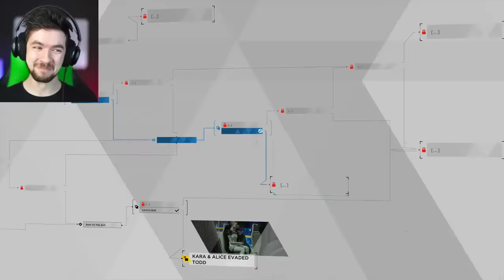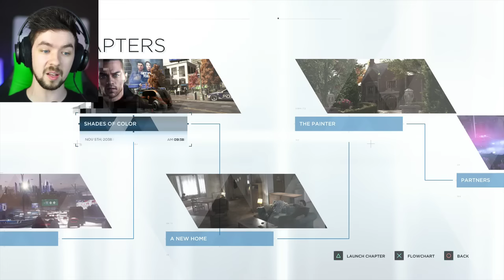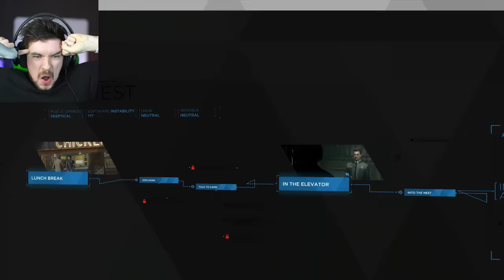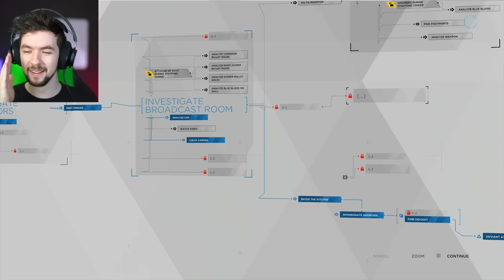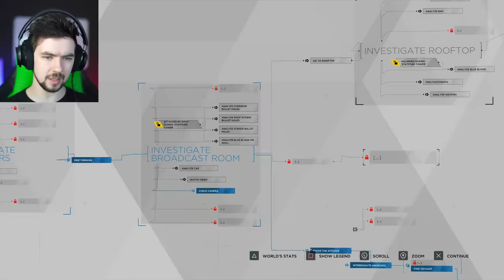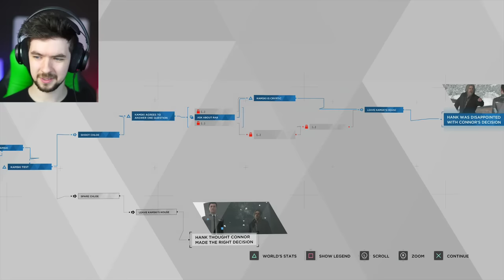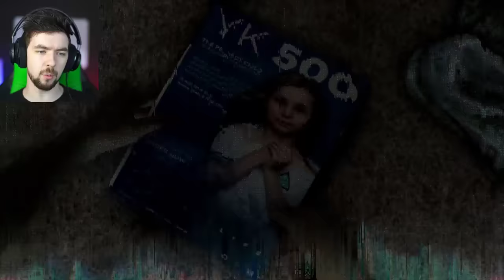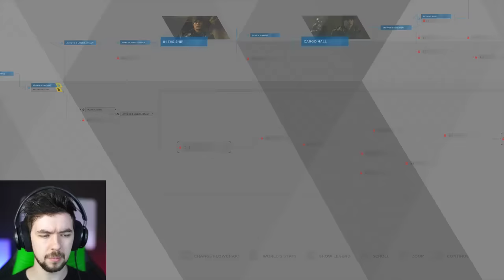MAKING THE WORST CHOICES | Detroit: Become Human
Let's see what other outcomes we could have gotten in Detroit: Become Human!